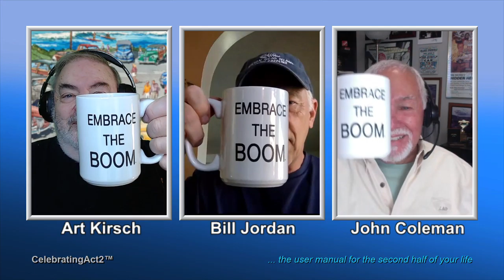Has the Pandemic Changed You?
The Pandemic has affected everyone...some more than others. Bill Jordan, creator of Embrace the Boom, shares his personal reaction to all the lock-downs and other regulations of the past year with Art & John of Celebrating Act 2™. How has the pandemic changed you, if at all. Do you see a permanent change...in habits? ...In psychological outlook? Compare notes and let us know how you may have changed!

For more on Bill Jordan and his EMBRACE THE BOOM Movement go

Celebrating Act 2™ is the User Manual For The 2nd Half Of Your Life